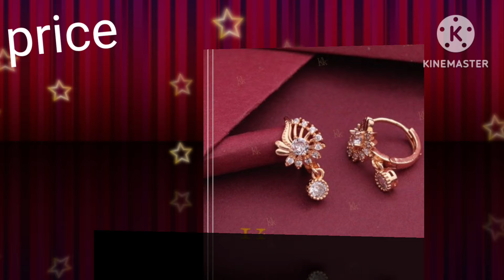light weight gold daily use earrings designs 20234 with price || latest earrings designs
Description

light weight gold daily use earrings designs 2024 with price || latest earrings designs ||

Ornament ss
beauty target
2024
light weight gold daily use earrings designs 2023 with price || latest earrings designs ||

long earrings designs :-

 • Latest light weight Go...

latest silver payal designs

 • Latest Silver Payal De...

Mangalsutra designs

 • Light weight daily wea...